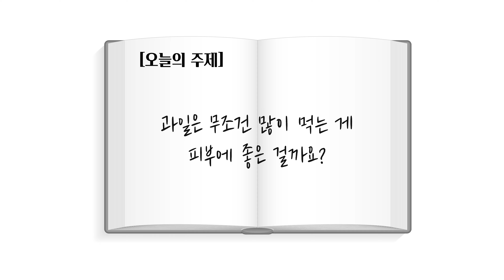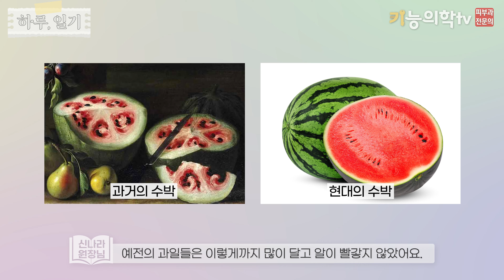과일, 이렇게 먹으면 독을 먹는 겁니다!!☠ | 우리가 잘못 알고 있는 과일섭취법!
여러분들,
식사 대용으로 과일 드시는 분들 많으시죠?
과일은 무조건 많이 먹는 게 좋은 걸까요?

오늘은 과일 제대로 먹는 방법과 그 이유에 대해서
자세히 알려드리려고 합니다.

앞으로 기능의학과 관련된 유익한 정보 항상 전해드리겠습니다.